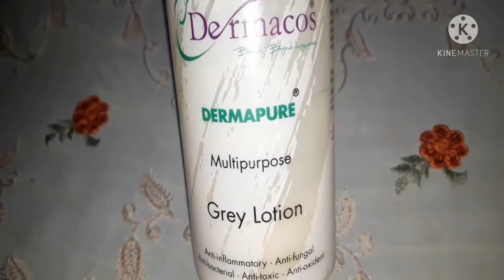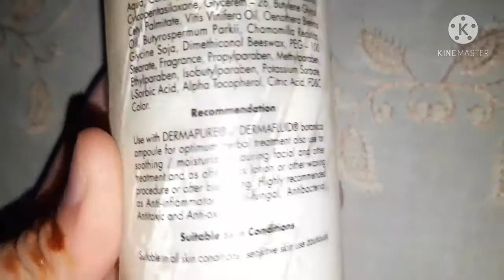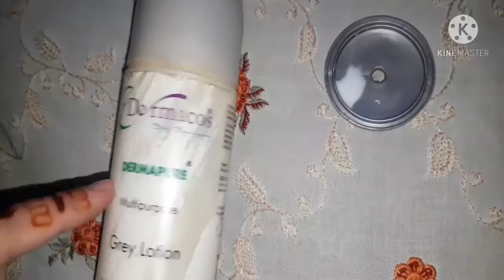Dermacos Gray lotion honest review. Dermacos Gray lotion multipurpose use.